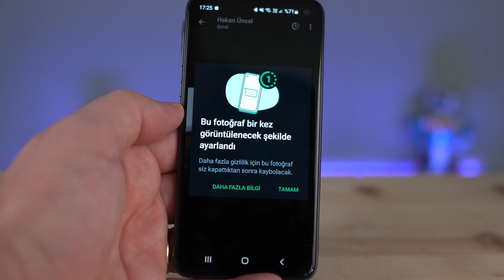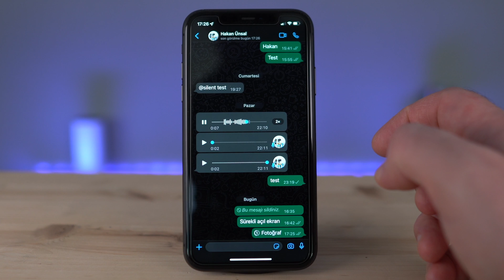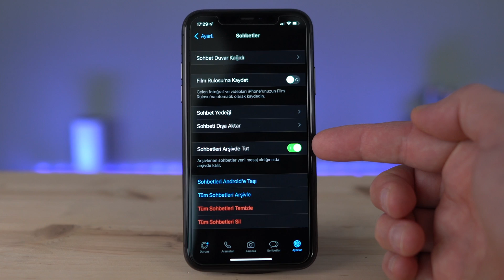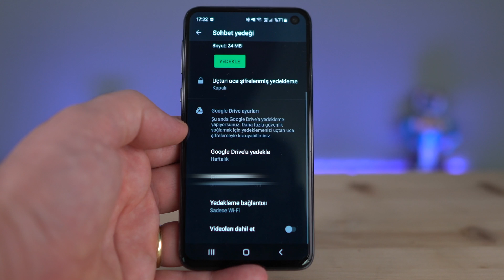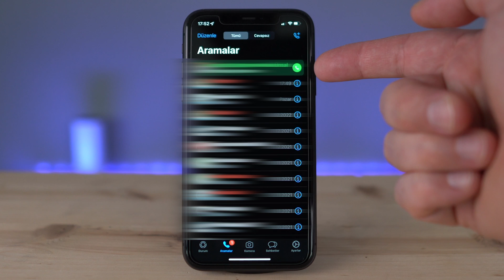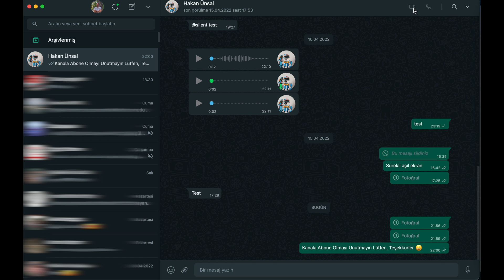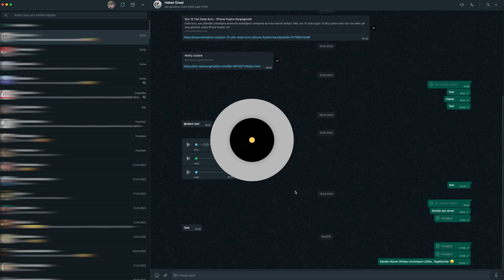WHATSAPP İPUÇLARI 💬 | Yok olan mesajlar, Masaüstü yenilikler, Kullanım hileleri …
Akıllı Teknolojilere hoş geldiniz. Whatsapp, her ne kadar şu ana kadar birçok kriz veya skandal atlasa da hala dünyanın en çok kullanılan sohbet ve mesajlaşma uygulaması. Dolayısıyla sürekli geliştirilmeye ve bize yenilikler sunmaya tam gaz devam ediliyor. Ben de sizler için hem mobil uygulamasında hem de masa üstü versiyonunda öne çıkan güncel yenilikleri bir araya getirdim.